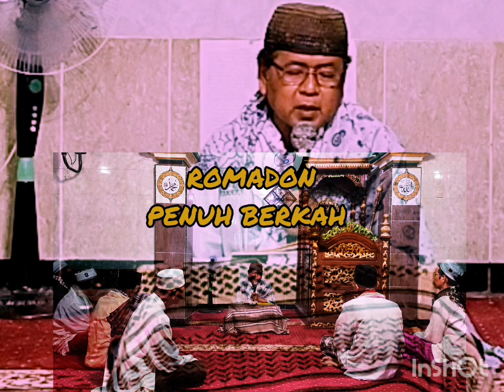PENTINGNYA ILMU, LEBIH PENTING DARI YG PALING PENTING.